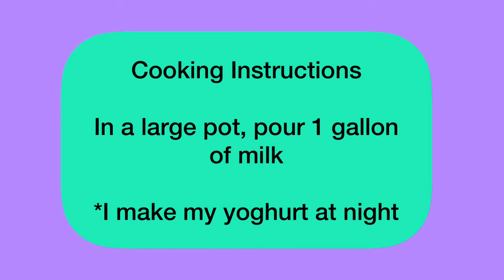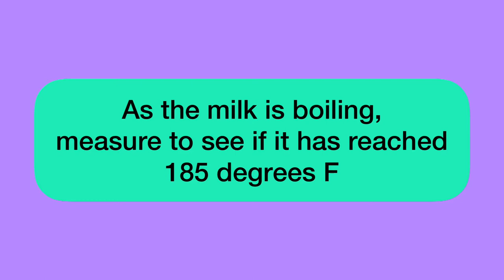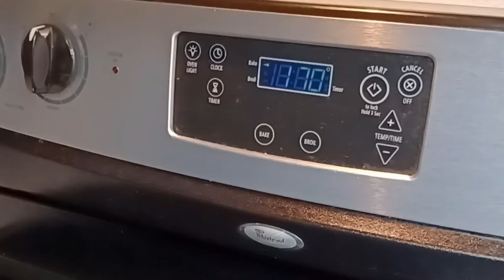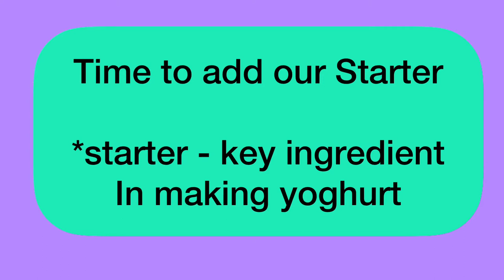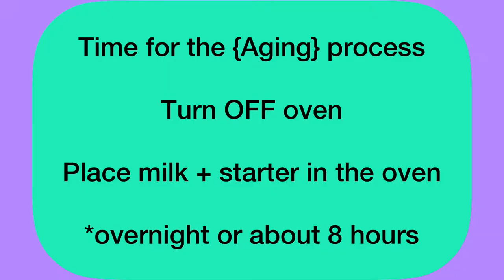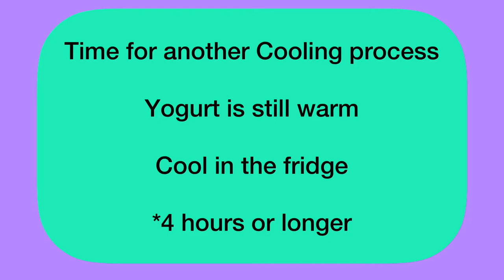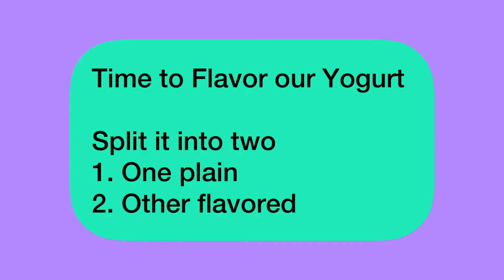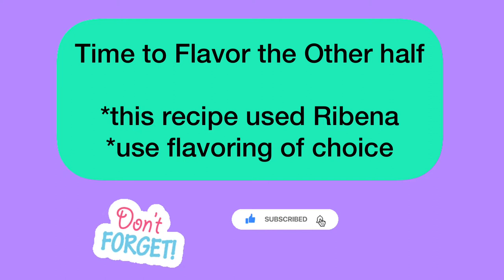Many would like to know how to make homemade yogurt // step-by-step.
This yogurt recipe will save you money! Anyone can make it, and you don't need expensive items.

You can modify using an oven by using your way of keeping food warm like a firewood stove.

Cool yogurt in a dry place for 1-day if you don't have a fridge.

The longer the yogurt ferments the better it tastes.

You may never buy yogurt again:)